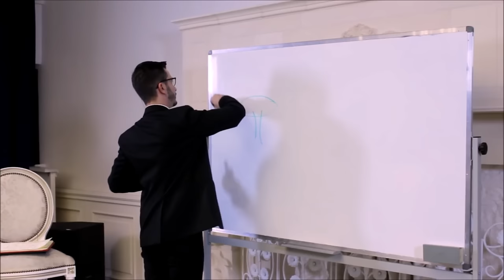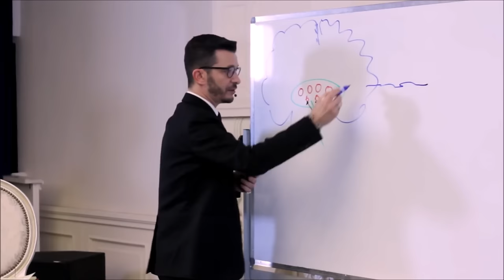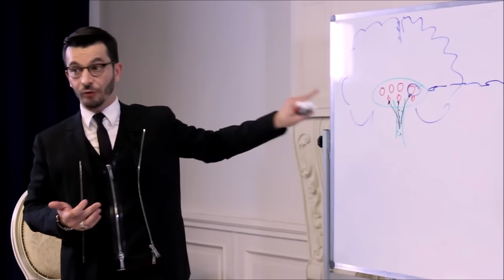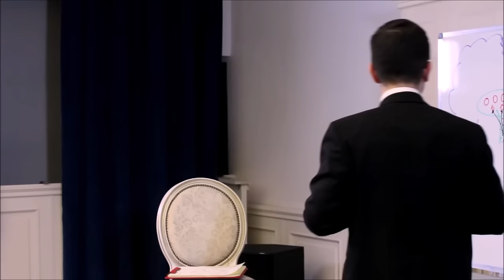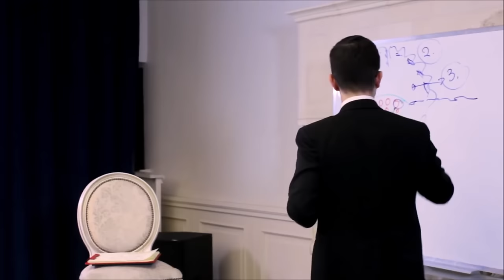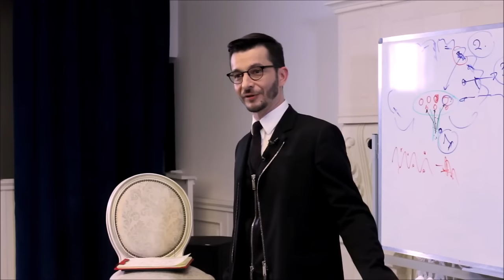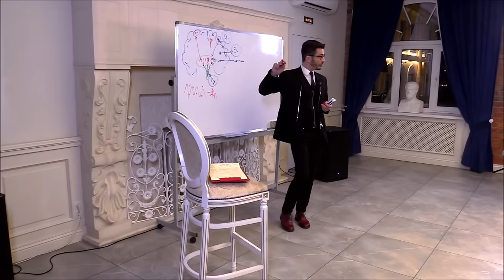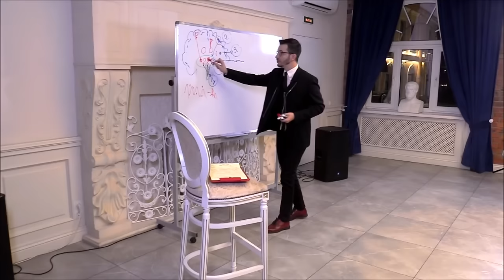Почему ты не можешь похудеть или бросить курить? И что с этим делать. А.В. Курпатов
📕 Не упустите возможность расширить свой кругозор - читайте новые книги Андрея Курпатова на ЛитРес!

Отрывок лекции Андрея Курпатова для курса "Красная таблетка" Академии смысла.